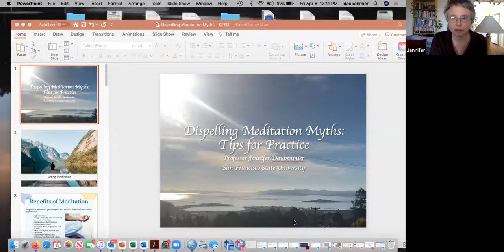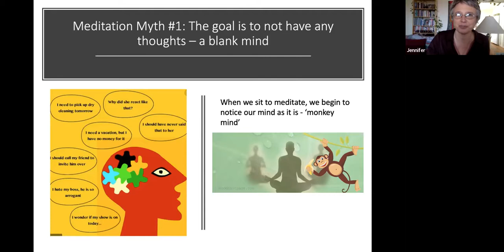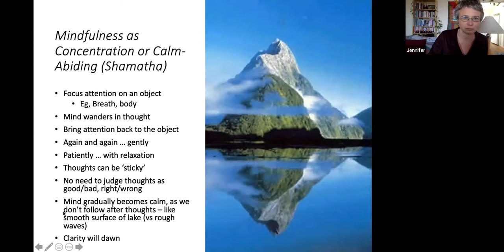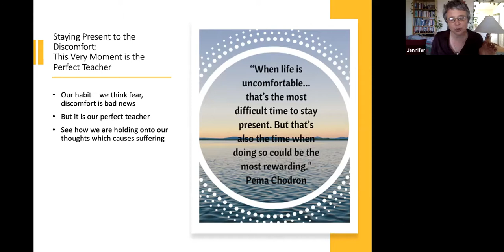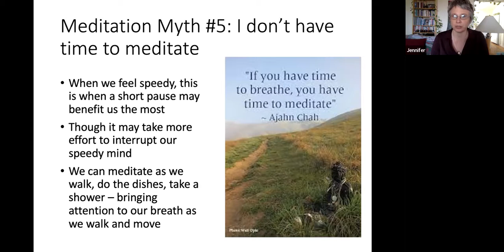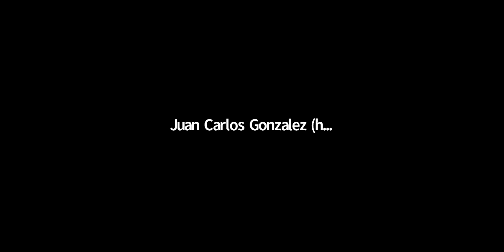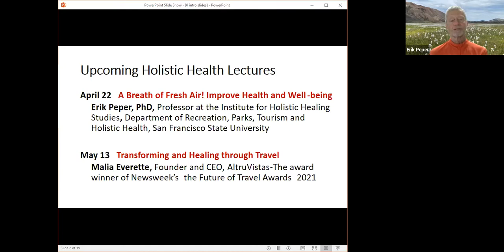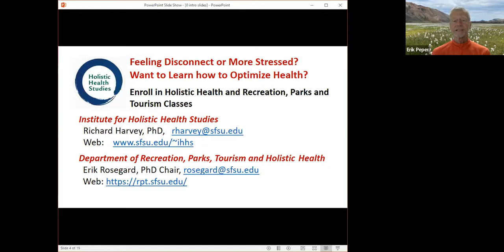Meditation Myths and Tips for Practice-Jennifer Daubenmier, PhD- HH Lecture Series 2022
Meditation Myths and Tips for Practice

Are you new to meditation? Are you using meditation apps but feel you aren’t
doing it right? Or, have you been practicing for a while but the practice is inconsistent? Whichever the case, we may be influenced by myths about meditation in popular culture that can compromise our practice. This practice-oriented lecture will identify common myths of meditation and offer tips for practice so that you can feel more at ease, experience greater balance in your life, and develop insight into your experience to foster meaning and purpose.

Jennifer Daubenmier, Ph.D., Professor at the Institute for Holistic Healing Studies, Department of Recreation, Parks, Tourism and Holistic Health, San Francisco State University. She has been studying the scientific effects of meditation for 20 years and has been immersed in the traditional practice of meditation in Buddhist culture.

The Holistic Health Series Optimize Health and Well-being is sponsored by the Institute for Holistic Health Studies and Department of Recreation, Parks, Tourism and Holistic Health and is open to members of the University Community.